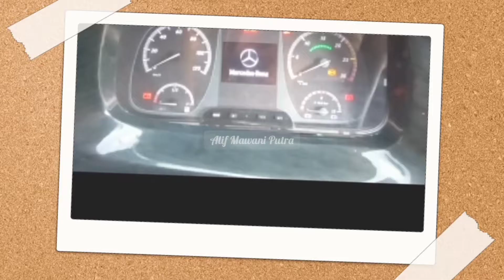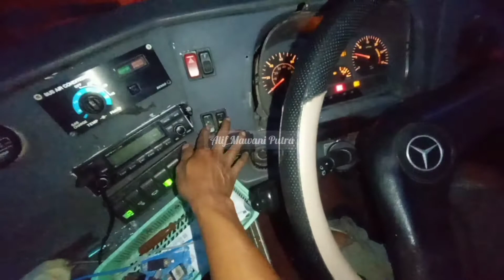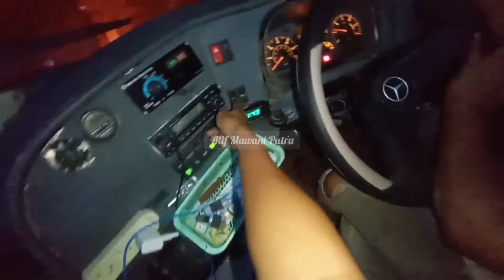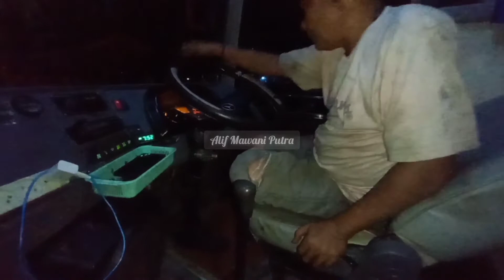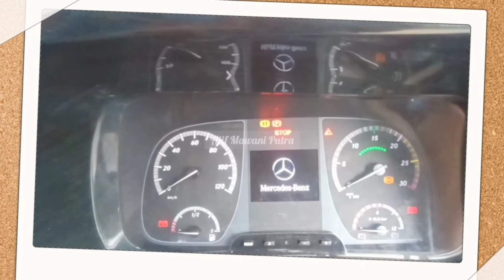OBROLAN SANTAI ON THE BUS PART 6 CARA MENGGUNAKAN REM MOTOR BUS MB OH 1526